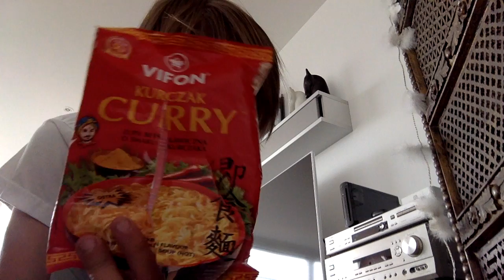Challenge?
I don't really know but i just got the 2nd hottest thing in my house and yeah.